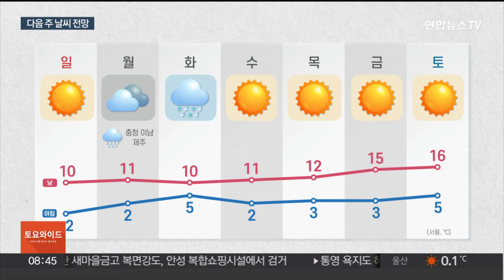[토요와이드] 주말 아침 영하권 꽃샘추위…날씨 전망과 이슈 / 연합뉴스TV (YonhapnewsTV)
[토요와이드] 주말 아침 영하권 꽃샘추위…날씨 전망과 이슈
[출연 : 김민지 기상캐스터]

주말인 오늘은 전국이 대체로 맑은 가운데 꽃샘추위가 나타나겠습니다.

찬 바람이 불면서 날이 종일 쌀쌀하겠는데요.

자세한 날씨 전망을 김민지 기상캐스터와 알아보겠습니다.

[질문 1] 날씨가 다시 쌀쌀해진 것 같습니다. 오늘 아침 기온이 영하로 떨어진 지역이 많다고요?

[질문 2] 주말이라서 바깥 활동을 계획한 분들이 많을 텐데요. 비나 눈 소식이 있을까요?

[질문 3] 최근 비나 눈이 자주 내려 도로에 빙판길이 많을 걸로 보입니다. 주말 동안 시청자분들이 어떤 점들을 주의해야 할까요?

[질문 4] 이번 꽃샘추위가 언제쯤 누그러지는지, 다음 주에 눈비가 올 때가 있을지 궁금합니다.